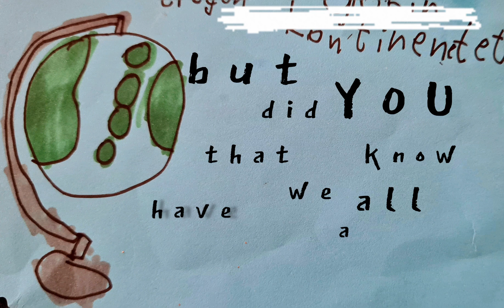Save the Children Regional Initiative "Generation Hope" (short version)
The climate crisis is an intergenerational crisis that affects children and their rights in the present and future and further exacerbates inequalities across borders and generations.  For many years now, Save the Children in Eastern Europe has been greatly contributing to the improvement of Child Rights as well as towards the capacity building of children, enabling them to advocate and campaign for children's rights.

Recently, children in this region have been engaged in raising awareness on the topic of climate change. And now, child Campaigners want to be connected with other groups of children from the region to have better impact on governments, and key decision makers, thus opening more opportunities to try to push decision makers towards addressing climate change. Let’s hear messages about climate change from children from Bosnia and Herzegovina, Montenegro, Kosovo, Albania and Georgia.